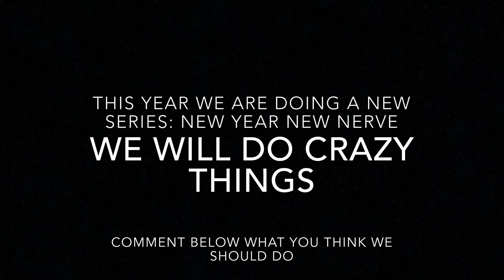Happy New Year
I Hope your 2019 was great and very fun. This year
we will have a new series : New Year New Nerve